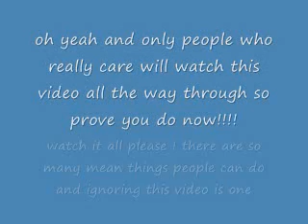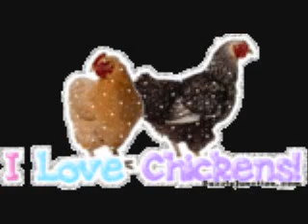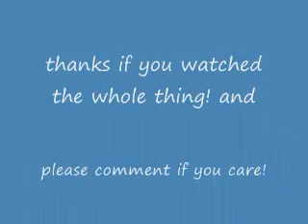if you hate animal abuse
please rate comment and take the time to watch the whole thing!